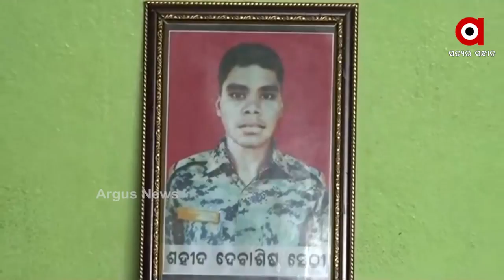ସହିଦ ସଲାମ- ସହିଦ ଦେବାଶିଷ ସେଠୀଙ୍କୁ ନେଇ ଆମର ସ୍ବତନ୍ତ୍ର ଉପସ୍ଥାପନା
ଚାରିଆଡେ ଶୁଭୁଥିଲା ସହିଦ ଦେବାଶିଷ ଅମର ରହେ
ଆଉ କିଏ କିଏ କହୁଥିଲା କପାଳିଆଟା ସହିଦ ହୋଇଗଲା ।